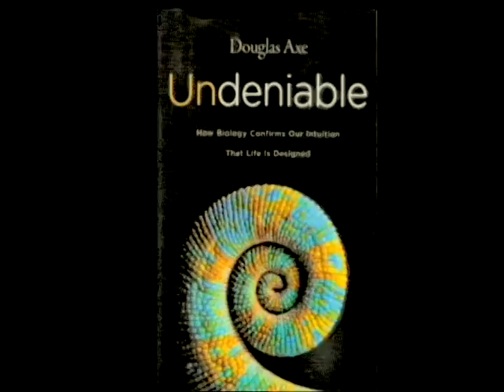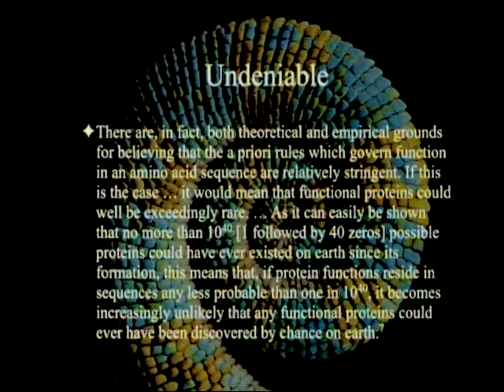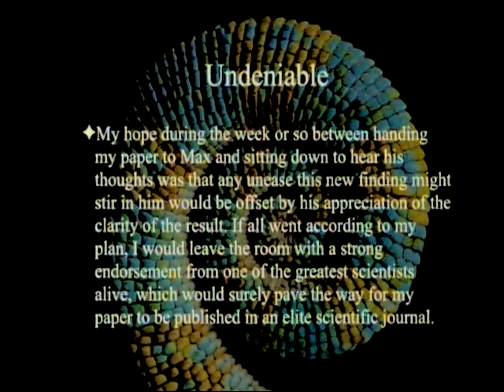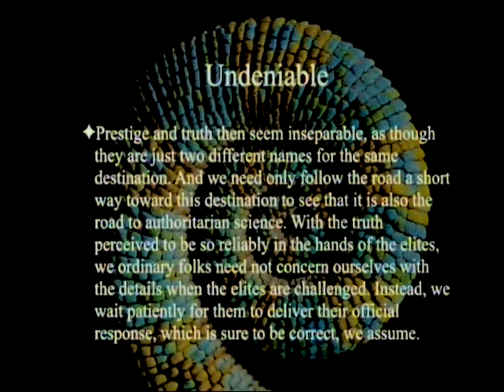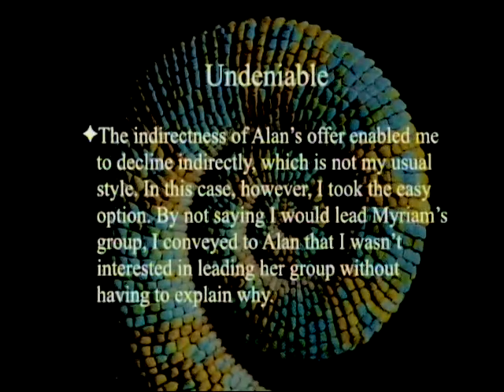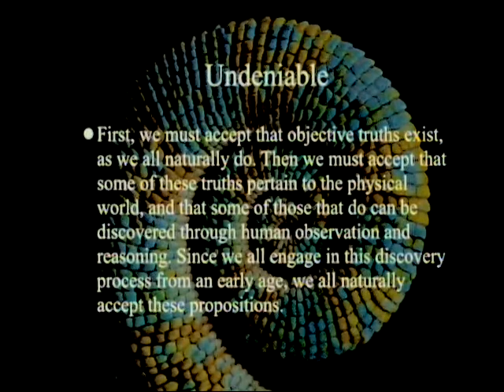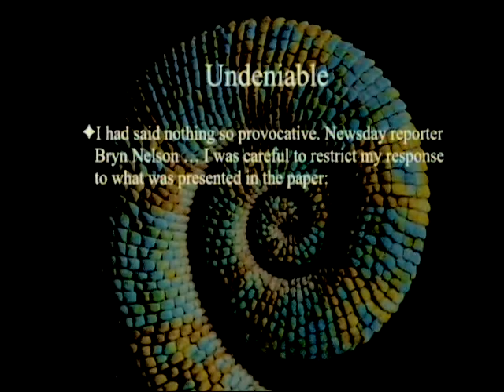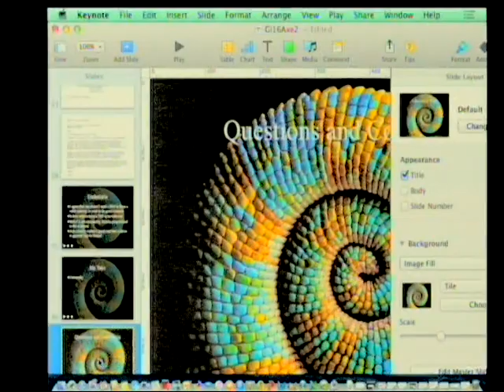Undeniable (Part 2 - Chapters 3 and 4) 8-27-2016 by Paul Giem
This week we look at chapters 3 & 4 in Douglas Axe's book "Undeniable: How Biology Confirms Our Intuition That Life Is Designed" where he argues that our intuition that life is designed is reliable and should be trusted, against the majority opinion of scientific "experts".

1. Axe, D. 2016. Undeniable: How Biology Confirms Our Intuition That Life Is Designed.